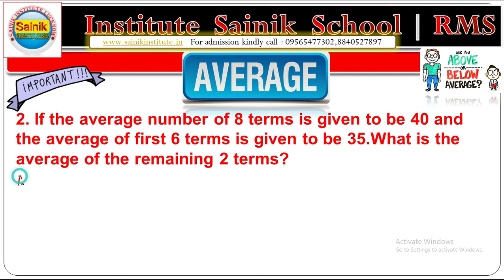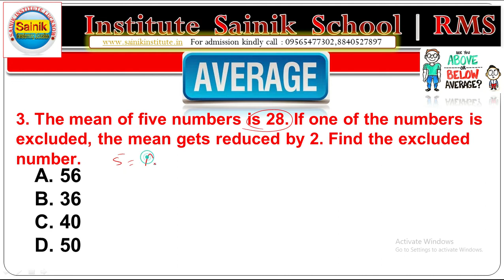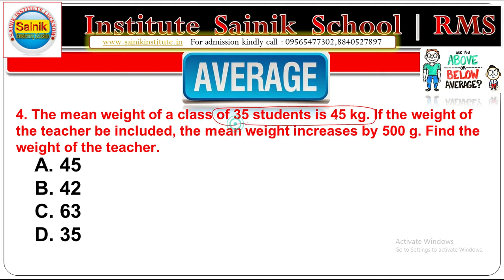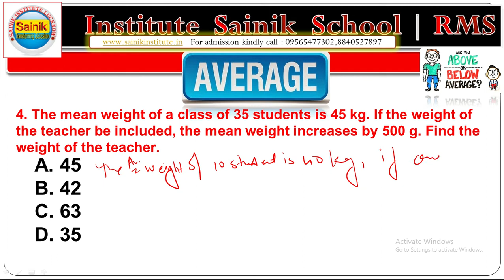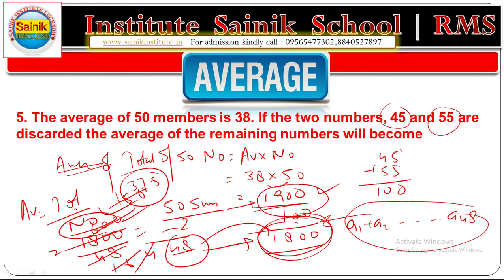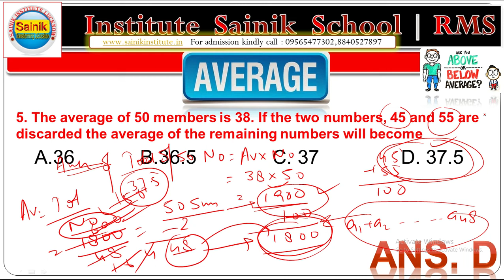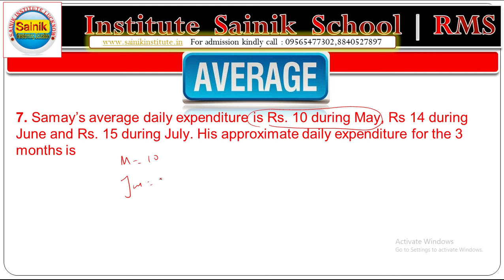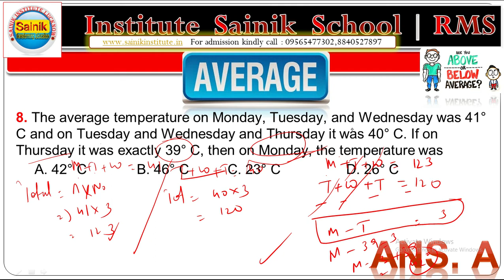RMS LIVE COACHING CLASS Average part 2 | Sainik School Online Coaching Class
Average part 2 Date 22/04/2020